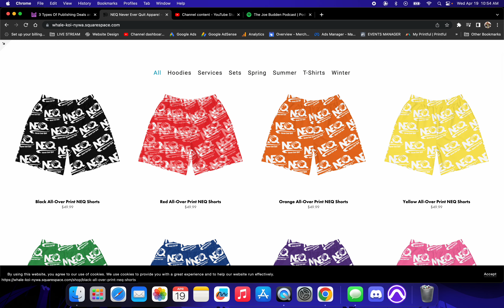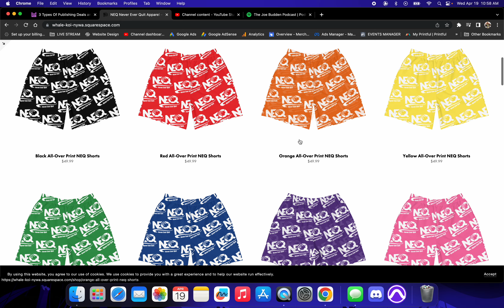Admin Deals: Here's What You Need to Know!